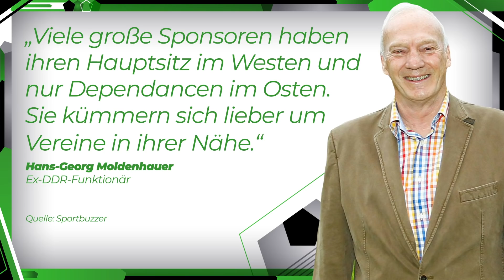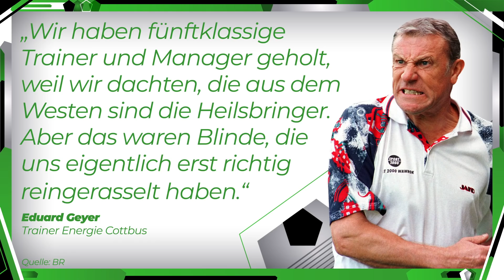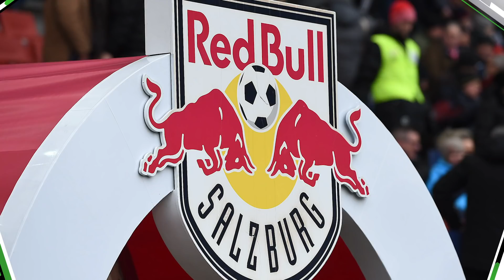Fußball im Osten am Boden: Ist RB Leipzig die Rettung?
Kaum ein Verein aus der ehemaligen DDR ist heute noch im Profi-Fußball relevant. Union Berlin ist der erste "Traditionsverein" seit 2009 aus dem Osten, der in der Bundesliga spielt. Bitte klammert hier RB Leipzig aus. Die meisten Teams spielen in der 3. Liga oder sind sogar in den Amateur-Fußball abgerutscht. Woran liegt das? Ein wichtiger Moment in der Historie der DDR war mit Sicherheit der Mauerfall, der vor 30 Jahren geschah. Seitdem haben es die Klubs aus der DDR immer schwerer. Die Gründe hierfür beleuchten wir in der aktuellen Analyse. Jetzt könnte jedoch ausgerechnet RB Leipzig, ein sehr verhasstes Projekt, den Fußball im Osten wieder nach oben bringen. Wieso das so ist, erfahrt ihr im Video. Was sagt ihr: Ist RB Leipzig ein typischer Klub aus dem Osten? Und wenn nein, wieso nicht?

Bildquelle: Imago
YEAH! Wir gehören auch zu funk. Schaut da mal rein